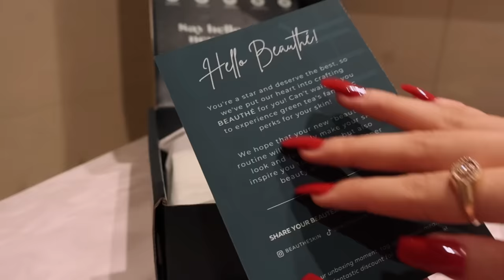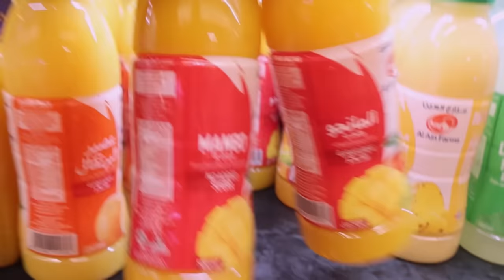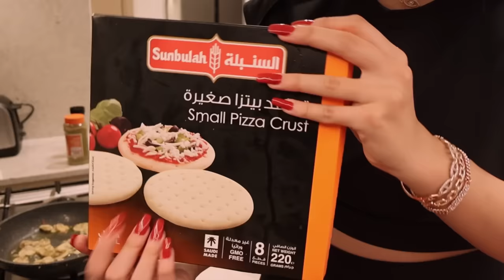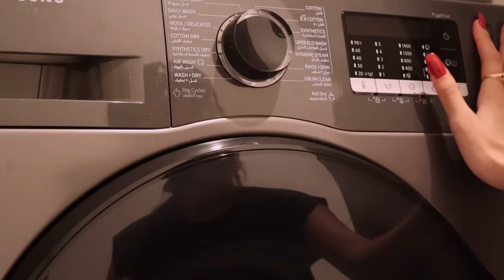SPEND A DAY WITH ME |اجيو دوزو معايا نهاري فدبي✨شاركت معاكم شنو خديت😘( shopping🛍️,cooking🍳)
🎀INSTGRAM🎀

Prix 349 dhs pour toute la gamme + livraison
gratuite

DUBAI AURA SKYPOOL☀️✨| دوزنا احسن نهار انا و راجلي فدبي❤️💍٠

3 DAYS WITH ME | دوزو معايا نهار شوبينغ🛍️ يوم مع زوجي💍درنا اجواء مغربية فالامرات😍٠

 • 3 DAYS WITH ME | دوزو ...

MORNING ROUTINE✨|روتيني صباحي بعد زواج💍❤️حضرت معاكم فطور رومانسي😘٠

 • MORNING ROUTINE✨|روتين...

روتيني من بعد الزواج فداري فدبي💍❤️كيفاش كنظم وقتي☺️وكنعتاني بنفسي🫶🏻

 • روتيني من بعد الزواج ف...

2DAYS WITH ME |شاركت معاكوم الاتات جديد لمطبخ😍خديت كادو لراجلي🫶🏻🎁٠

 • 2DAYS WITH ME |شاركت م...

خطوبتي مع زوجي الاماراتي🇦🇪بتقاليد مغربية🇲🇦

 • خطوبتي مع زوجي الامارا...

عشاء رومانسي مع راجلي💍❤️اجيو توجدو معايا🥰شاركت معاكم يومين من حياتي🫶🏻

 • عشاء رومانسي مع راجلي💍...

مقدرتش نولف الامرات💔اصعب نهار فحياتي😥قرار مفاجىء✈️…

 • مقدرتش نولف الامرات💔اص...   I

اول فلوك فداري مع راجلي💍❤️ روتيني بعد الزواج من  الصباح حتال الليل😍

 • اول فلوك فداري مع راجل...

قصة تعارف😍اول ضهور لزوجي💍❤️

 • قصة تعارف😍اول ضهور لزو...

برعني راجلي هدايا💍💗مشترياتي كعروسة جديدة👰+ Haul 🛍️(Sephora ,victoria’s Secret ….)

 • برعني راجلي هدايا💍💗مشت...

اخيرا فيديو عقد قراني فالامارات🇦🇪شاركت معاكم اللحظات❤️💍

 • و اخيرا فيديو عقد قران...

حضرت لعرس صديقتي🇲🇦💍| تجهزو معايا💄اشنو لبست…؟عرس حيحنا فيه💃🏻

 • حضرت لعرس صديقتي🇲🇦💍| ت...

Summer vacation vlog in tanger🌊دوزت نهار كامل فالباطو 🛥️و فالبحر |+travel to chafchaouen💙

 • Summer vacation vlog i...

Summer vlog in📍TANGER | سافرت لطنجة 🌊(jacuzzi💆🏼‍♀️,shopping🛍️,pool💦)

 • Summer vlog in📍TANGER ...

Spend the week with me | SUMMER VACATION 🏝️  دوزت سيمانة ديال التفواج 😍

VACATION VLOG 🌊 | travel with me to agadir🥰سافرت لأكادير(shopping,new nails , jetski)

 • VACATION VLOG 🌊 | trav...

PACK+PREP with me for vacation✨☀️|غنسافر عند الحب🥺جمعت معاكوم مكياجي و حوايجي💗٠(HAUL ZARA)🛍️

 • PACK+PREP with me for ...

Organizing my new appartement🔑🎀| اجيو تجهزو معايا كوزينتي💗(shooping + packing….)

 • Organizing my new appa...

عرسي قرب مابقا ليه والو؟…🥰💍 | احسن عناية للجسم و الشعر✨/تبييض اليدين+الرجلين❤️

 • عرسي قرب مابقا ليه وال...

Shopping vlog💸🛍️|يومين ديال شوبينغ و دوران🤭كيفاش كنفرح راسي🥰٠(GRW✨+HAUL💗)

 • Shopping vlog💸🛍️|يومين...

NEW LOOK🤭💗واخيرا صبغت شعري💇🏼‍♀️اجيو معايا نتهلا فراسي💅🏻Gel,Cils permanents+Big Shopping 🛍️

 • NEW LOOK🤭💗واخيرا صبغت ...

RAMADAN ROUTINE🌙|روتيني لصلاة الفجر و ختامة القرآن📿…كيفاش كنظم نهاري فرمضان من السحور للفطور😚✨٠

 • RAMADAN ROUTINE🌙|روتين...

CLEAN AND ORGANIZE MY ROOM🧼🧹|خملت بيتي كامل و رتبتو💗٠

 • CLEAN AND ORGANIZE MY ...

EXAM WEEK VLOG📒دوزو معايا أسبوع الامتحانات😖كيفاش كندوز نهاري💓(HAUL ZARA)

 • EXAM WEEK VLOG📒دوزو مع...

روتين النظافة الشخصية بالتفاصيل💦😍غاتهناي من اسوداد المنطقة الحساسة😰🩸تبييض و تعطير🌸

 • روتين النظافة الشخصية ...

Travel With Me ❄️ : اجيو دوزو معايا تسافيرة ✈️دوزنا وقت زوين(shopping🛍️,cinema🍿)

 • Travel With Me ❄️ : اج...

Spend A week with me | 💓دوزو سيمانا معايا (Haul ZARA,self care🧖‍♀️travel preparation✈️)

 • Spend A week with me |...

اخيييرا شرينا دار🥹منزل احلامي❤️بداية جديدة…

 • اخيييرا شرينا دار🥹منزل...

6 AM MORNING🌸روتيني الصباحي الصحي الاستيقاظ باكراً لصلاة الفجر💓٠

 • 6 AM MORNING🌸روتيني ال...

ROOM MAKEOVER✨| غرفة احلامي💖شاركت معاكوم التغيرات لي درت + جولة فالغرفة🌷
 • ROOM MAKEOVER✨| غرفة ا...

A WEEK WITH ME😥📚| Big haul🛍(Unboxing 14pro max❤️)منتجات العناية بالبشرة💦🧖🏻‍♀️٠ +cooking🏠🥞
 • A WEEK WITH ME😥📚| Big ...

A WEEK WITH ME❤️🇲🇦عرس اسطوري مغريبي🥰تجهيزات قبل😓ديتكم معايا ندير شوبينغ🛍مفاجأة مكانتش فالبال🥺٠

 • A WEEK WITH ME❤️🇲🇦عرس ...

SHOWER ROUTINE🧖🏻‍♀️:ضربت تحمحيمة دايزها الكلام🧼🛀روتيني للعناية بالبشرة و الشعر خطوة بخطوة🥰❤️٠
 • SHOWER ROUTINE🧖🏻‍♀️:ضر...

A DAY WITH ME🌸 :دوزو معايا نهاري من الصباح🌤حتى الليل🌚كيفاش كنضم وقتي❤️تجهزو معايا لسهرة بالليل🥰٠
 • A DAY WITH ME🌸 :دوزو م...